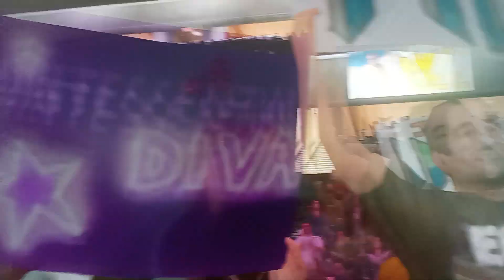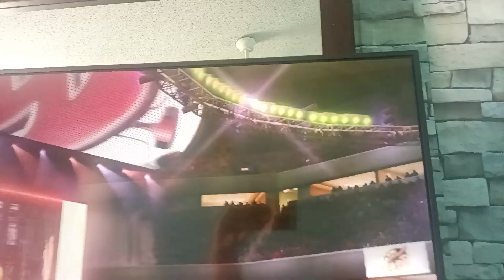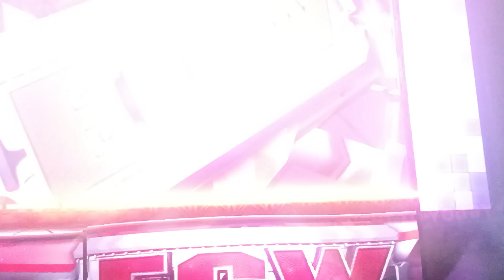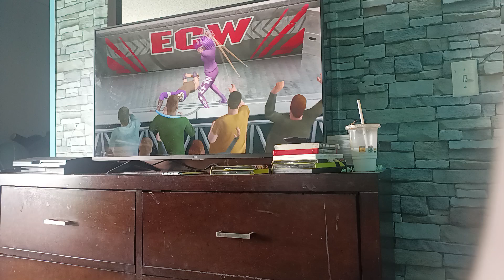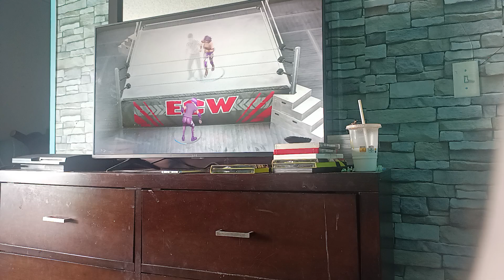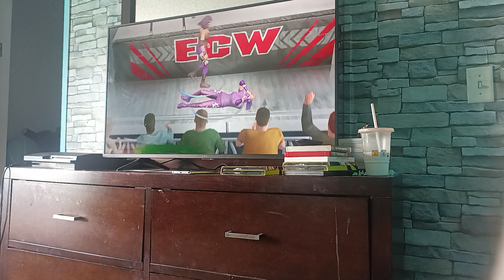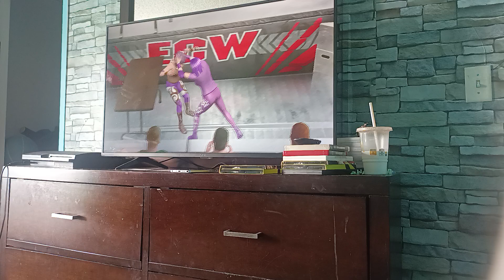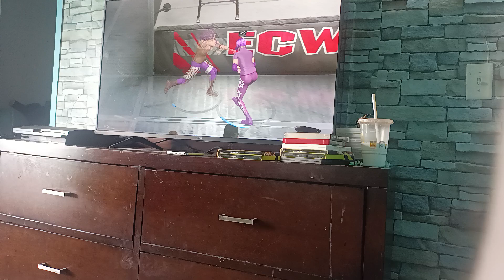CAW Extreme Rules 2021 Part 1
Magical Street Fight Match
Twilight Sparkle vs Sunny Starscout